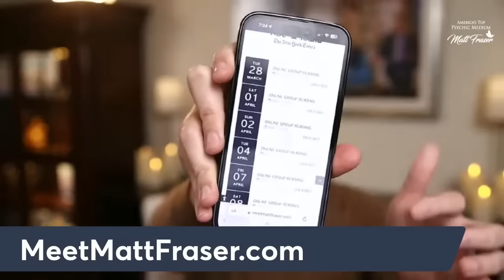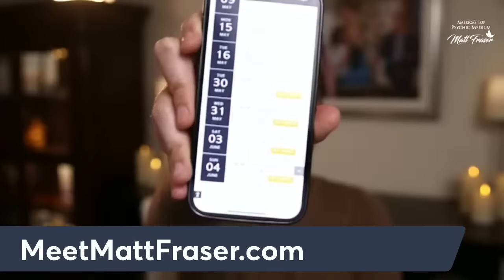is Hell Real? Psychic Medium Matt Fraser Explains...